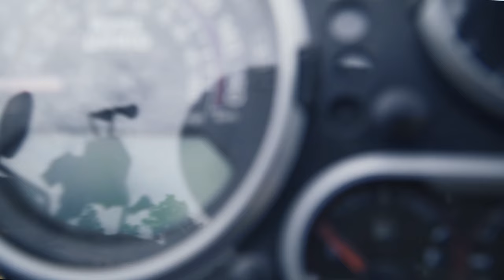Monkeys STEAL Our LUNCH! Coracle Ride On Cauvery River | A day in DABBAGULI Part 2 | Himalayan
Part 2 of a day ride to one of the best picnic spot near Bangalore - DABBAGULI

Minutes after we parked our bikes on the banks of Cauvery river, we were offered a ride on a coracle! Coracle ride on the cauvery river early in the morning was an amazing experience that turned sour very quickly. As we were on the coracle, monkeys came from the nearby woods, opened our bags and stole almost all of our lunch that we had packed. By the time we made it back to the shore, there wasn't much we could save. Long story short, few travellers who came later heard our tragic story and shared some of the biryani they cooked.
Since the skies grew dark pretty quickly we made our way back soon after lunch. Even though Nino ( my himalayan ) suffered some minor damages in the off road trail, we made it safe and sound back home.

Dabbaguli is a small place situated around 120 Kms from Bangalore city. It's situated along the Cauvery river basin which makes it an ideal picnic spot. The calm river, beautiful hills and the lack of cell reception makes it all the more ideal for a weekend getaway.
The bonus point of a Dabbaguli trip is the 20 Kms of off-road stretch. It's a beginner level trail which can get a bit tough during the monsoon. All in all it's a whole package!
As there are no shops or cell reception in a 2 Km radius, it's recommended that you carry your own food and water supplies for the day. Remember - PLEASE DON'T LITTER! Leave behind nothing but memories.

Gear I use:
Main camera
Prime Lens
Zoom Lens
Variable ND filter